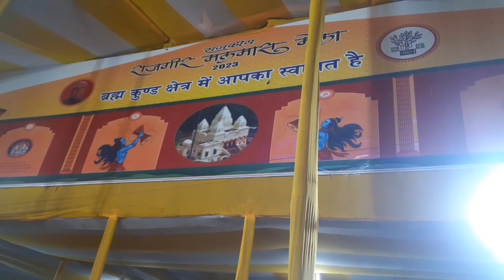2023 का राजगीर का मलमास मेला मे भारी भीड।prashantblog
2023 का राजगीर का मलमास मेला मे पैर रखने तक का जगह नही।prashantblog .rajgir malmas mela video
waterfall rajgir
Glas Bridge rajgir video
rajgir ka kund
rajgir ka
राजगीर में 22 कुंड एवं 52 जल धाराओं में इस बार श्रद्धालु स्नान कर सकेंगे। सभी कुंड और जल धाराओं का जीर्णोद्धार कराया गया है, जिसमें सबसे खास वैतरणी नदी है। इस नदी तट को लोग प्राचीन समय से ही गाय की पूंछ पकड़कर पार किया करते थे। ऐसी मान्यता है कि ऐसा करने से उन्हें सीधे मोक्ष की प्राप्ति होती है।
 18 जुल° 2023 का राजगीर का मलमास मेला
ka malmas mela 2023
rajgir ka ma
rajgir ka mandir
rajgir ka malmas mela
rajgir ka maut kuan
rajgir ka mandir dikhaiye
rajgir ka mazar
राजगीर का मंदिर
rajgir ka mandir kaisa hai
rajgir ka malmas mela dikhaiye
rajgir ka mahatva